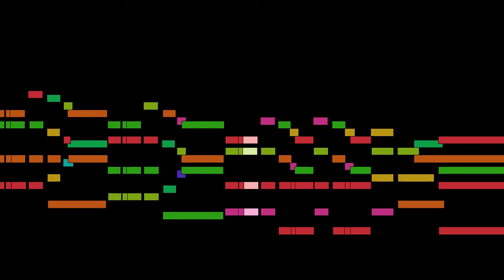Frédéric Chopin - Mazurka in C major, Op. 68 No. 3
Mazurka in C major, Op. 68 No. 3, by Frédéric Chopin.